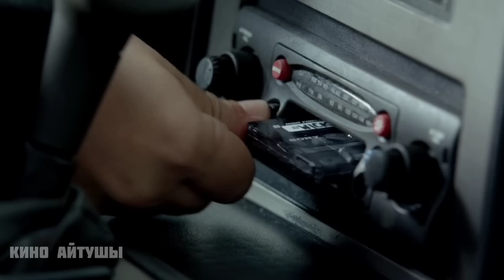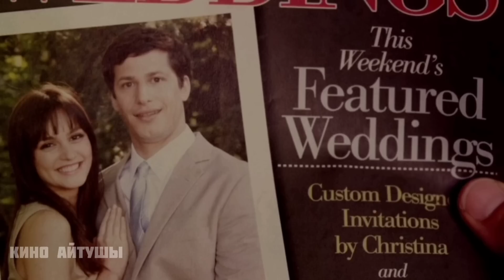Оқуышмен көңіл құрған Мұғалім одан жүкті болып қалды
Донни Бергер өзінің сүйікті музыкалық группасының концертіне екі билет сатып ала алады. Еш қысылмайтын жасөспірім концертке бірге баруды мұғаліміне ұсынады. Оның батылдығына таңғалған мұғалім сабақтан кейін оны сыныпта алып қалады. Сөйтсе жыл бойы мұғалімнің өзі Донниге тыйым салынған сезім сезініп жүрген екен.